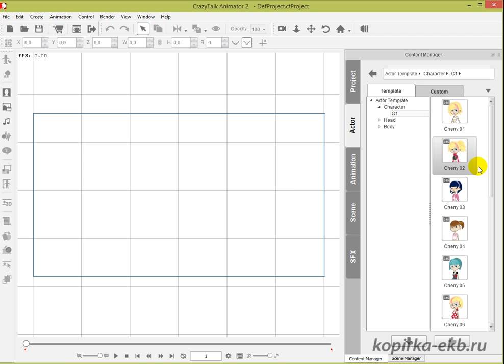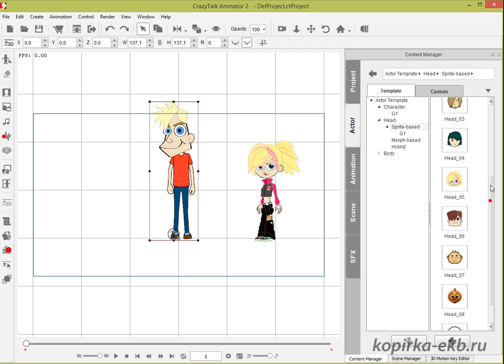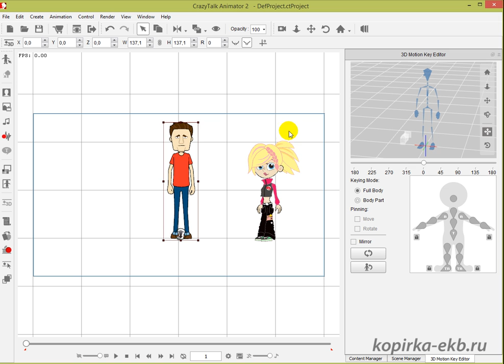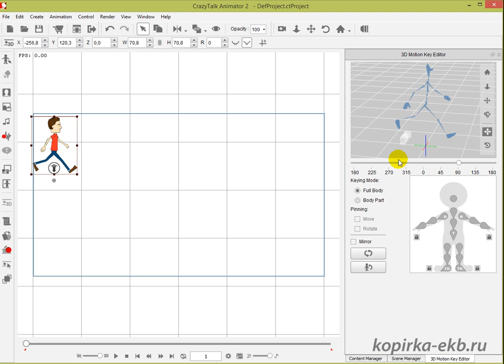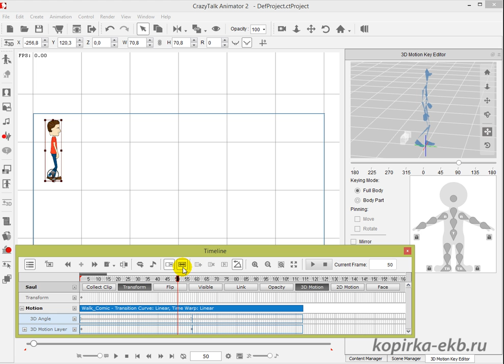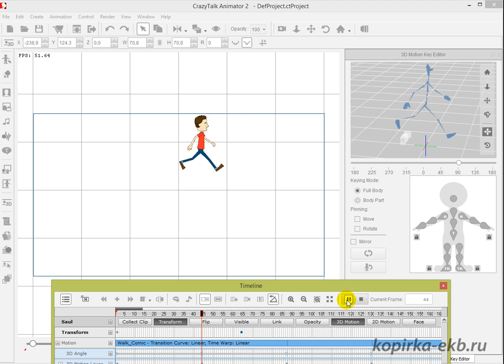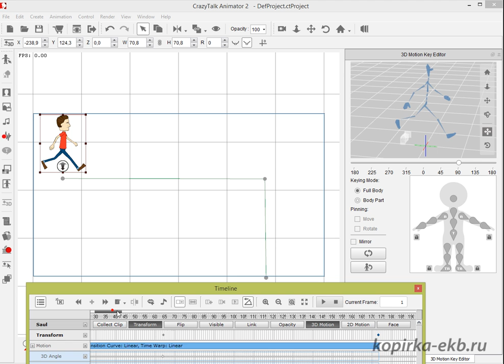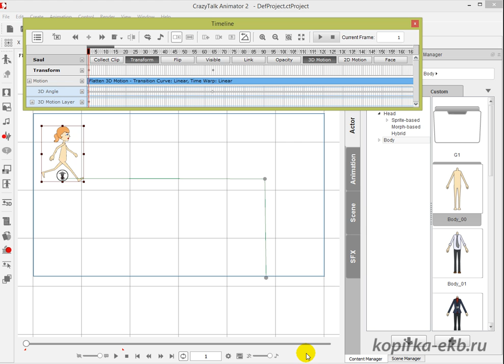CrazyTalk Animator 2 - Стандартные персонажи и движения - Видео №1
Первое видео из серии о создании мультфильмов в CrazyTalk Animator 2. Посвящается первым шагам по работе с персонажами.